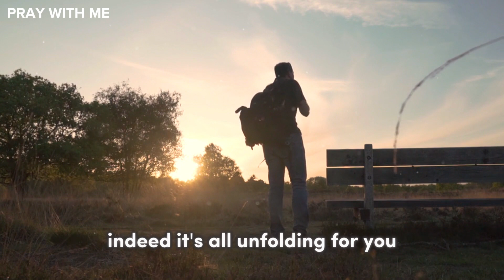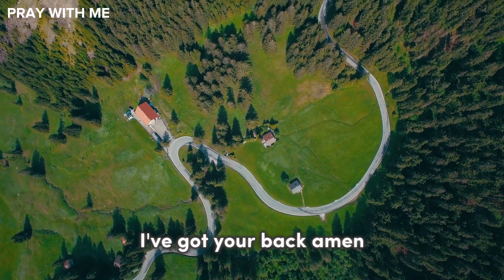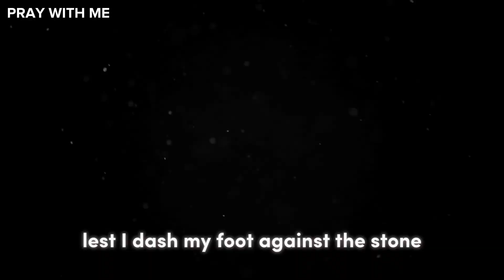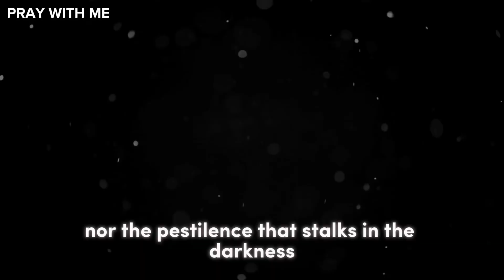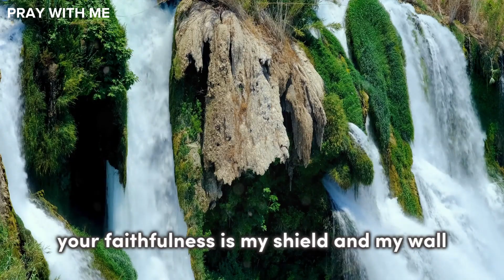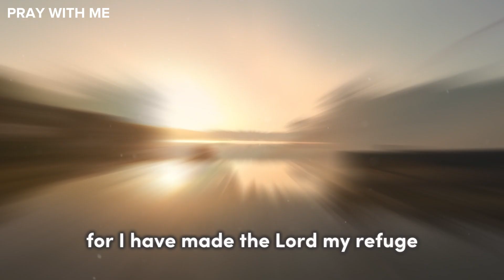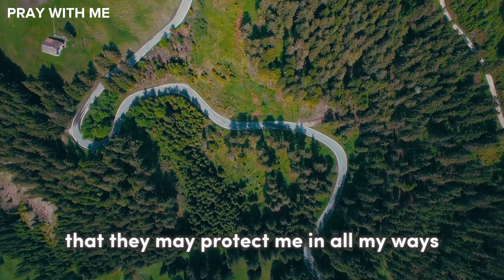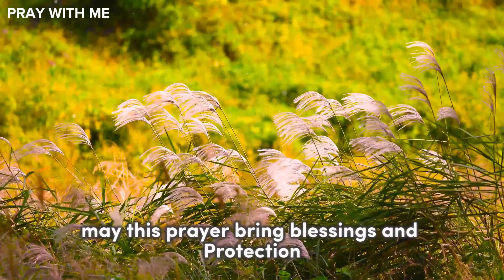PSALM 91: TO BREAK ALL THE BOUNDS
RECEIVE TODAY'S MORNING PRAYER AND SEND IT TO ALL YOUR CONTACTS!🙏

Pray with me every morning to seek the presence of the Lord and strengthen his faith!

Embark on a transformative journey with Psalm 91! 🌟 Join our prayer circle as we immerse ourselves in this powerful psalm not just once, but seven times. 🙏✨ Experience a shield of protection, victories unfolding, and doors swinging wide open. Drop your name or a loved one's in the comments, and let's cocreate a circle of positivity. 🌈💖 This isn't just about prayers; it's about divine connection. 🌺✨ Take a sip of water after this prayer—it's like a gulp of divine goodness! 🚀🌊